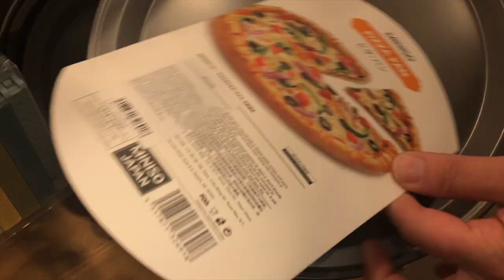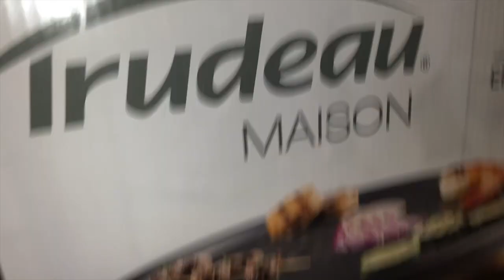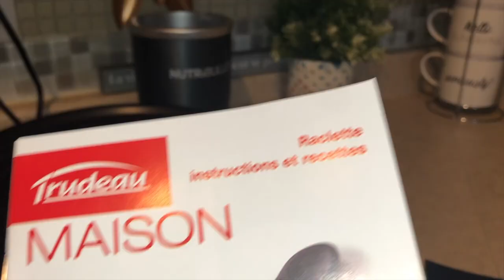Vlog achats pour bien cuisiner avec un budget limité Montréal فلوڤ مشتريات لطبخ بسيط و سهل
Cette vidéo traite Vlog Montréal Canada